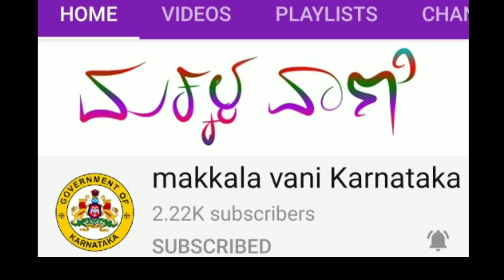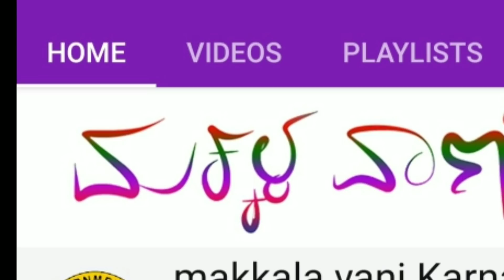ಮಕ್ಕಳವಾಣಿ /Makkala vani You tube channel information.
ಮಕ್ಕಳವಾಣಿ //Makkala vani
In this channel we know about Karnataka govt recently launched educational YouTube Makkala vani channel for childrens to learn from home.